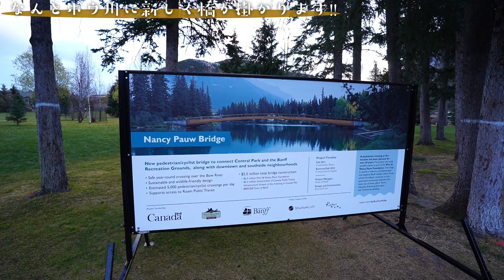冬間近!! あの人気観光地バンフから人が消えた? 街を散歩する【本日のバンフ】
2020年のバンフの冬は早かった。

もう10月も終わりですね～
カナディアンロッキーで10月末ともなれば、普段の都市であれば冬の景色になってるんだけど、今年は本当に雪が遅くて暖かくて、撮影日の10月27日は晩秋といった雰囲気でした🍂
(この3日後の10月30日に、やっとまともな積雪があって街は真っ白になりました)

この時期になると寒いのを嫌ってか、観光客はかなり少なくなるんです。
最盛期の10分の1くらいかな。それくらい街が静かになるの。

でもね、これからの季節は山に雪が被って、夏とは比べ物にならないくらいかっこよくなるから、ぜひぜひ沢山の人に来てもらいたい時期でもあるんです😁

毎日のバンフ情報はたつや担当。バンフ旅行に来るときは必見!!

カナディアンロッキーの絶景を不定期更新!!

使用音源
369musiqさん